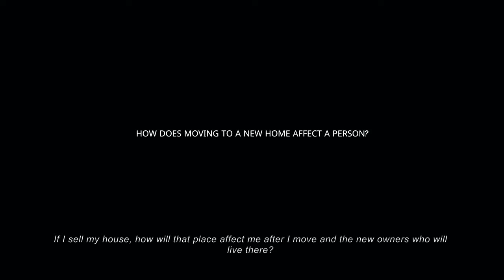How Does Moving To A New Home Affect A Person?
How does moving to a new home affect a person? We live in places, and these places are not always our own, built especially for us. Most of the time we move into houses that have had previous owners, and nowadays we have to rent some places to live, and of course someone else has lived there before us.
Of course, it's best to live in a place that's been built for you, taking into account your energy and that of your family. Unfortunately, very few people can afford this, or claim that their homes meet this requirement.
And of course, if you move into a place after the previous owners, it can have an effect. But what kind of effect? Let us try to consider this question and understand whether it is worth worrying about and what we can do in general to avoid negative consequences and negative effects on ourselves and others.